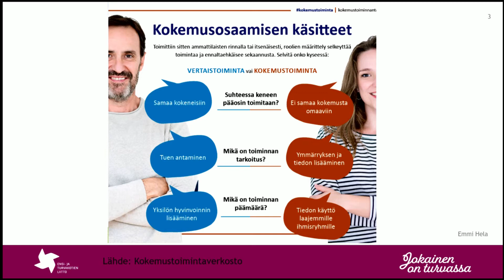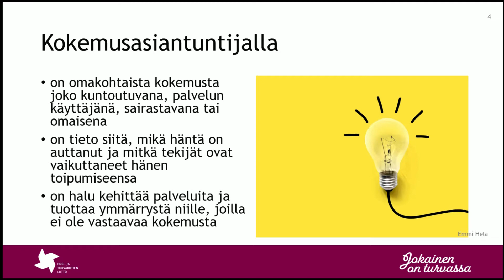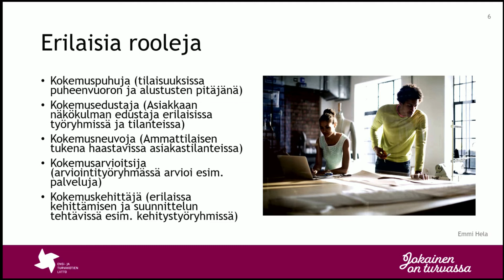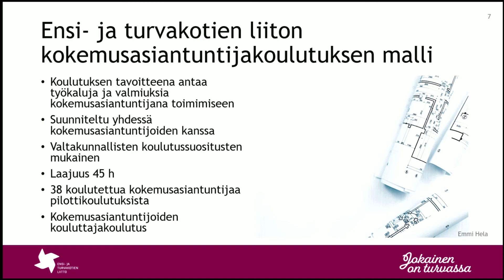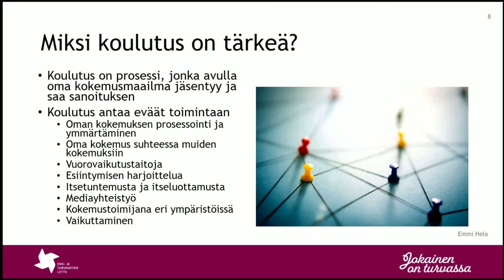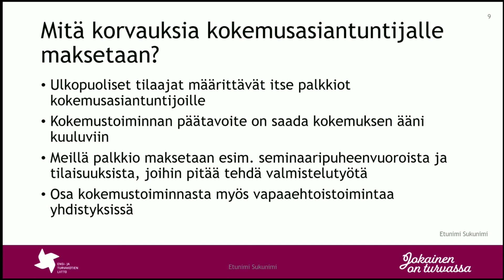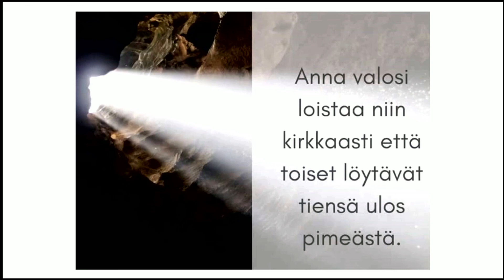Puhutaan kokemusasiantuntijuudesta 18.3.2021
Mitä on kokemusasiantuntijuus? Miten sinusta voi tulla kokemusasiantuntija? Entä mitä eroa on kokemusasiantuntijalla ja vertaistukihenkilöllä?

Kokemusasiantuntijakouluttaja Emmi Hela Ensi- ja turvakotien liitosta, kertoo kokemusasiantuntijuudesta ja kokemusasiantuntijakoulutuksen sisällöstä ja kokemusasiantuntija puheenvuoron pitää Nora Dadi.